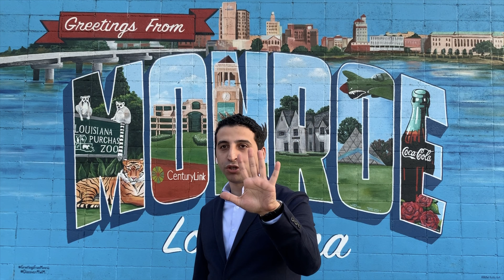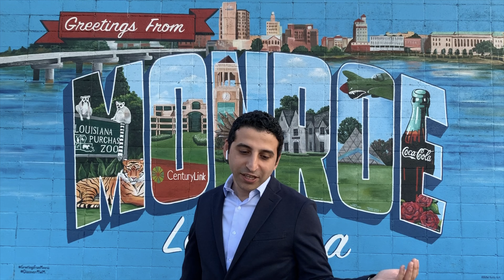Küçük Bir Dükkan Büyük Bir İdeal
Merhaba arkadaşlar;
Kanalımın 11. videosu ile sizlerle birlikteyim.

Bu hafta sizlere 1972 yılında Amerika'nın Louisiana eyaletinden başlayarak bugün dünya devi bir marka haline gelen Popeyes'in hikayesini anlattım.

Keyifli seyirler.